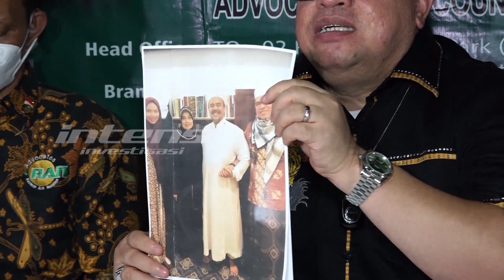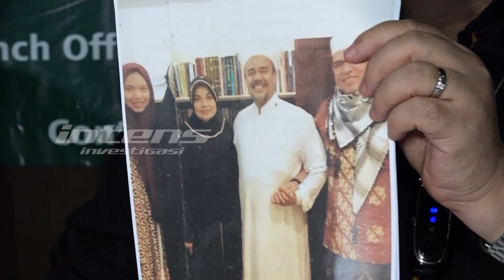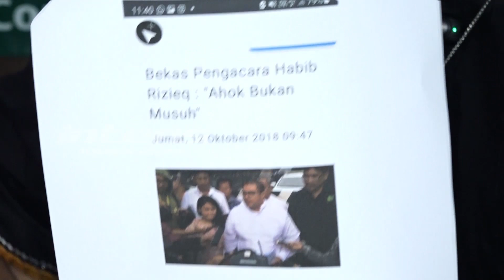Razman Minta Tanyakan Langsung Ke Habib Rizieq Terkait Kabar Jadi Pengacaranya